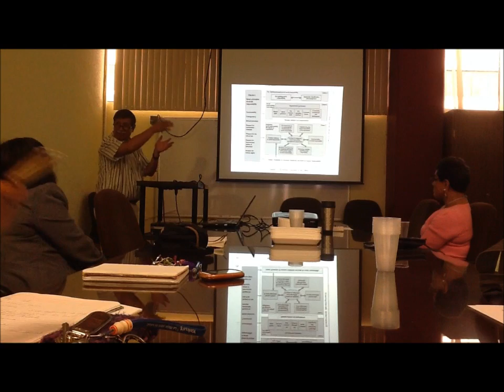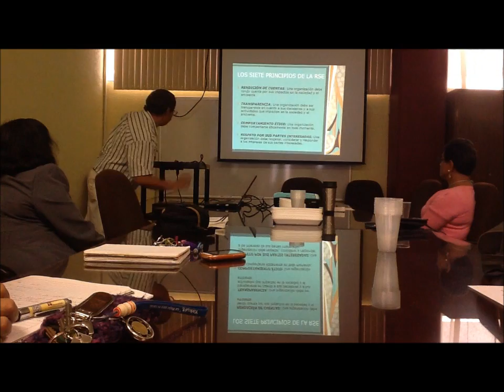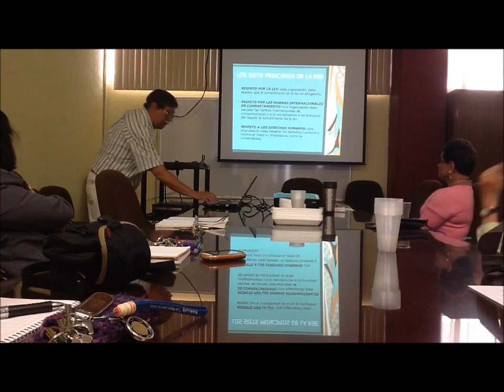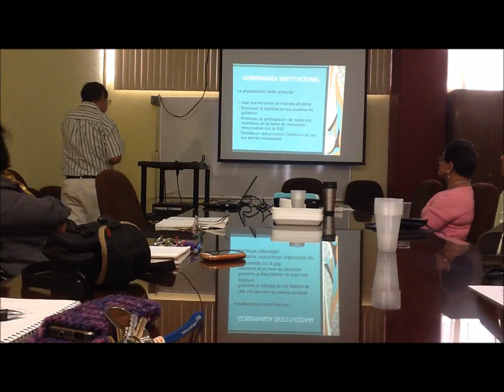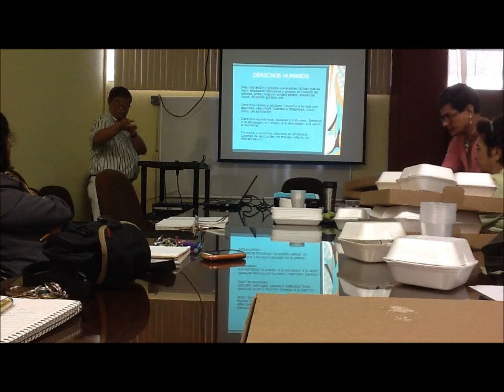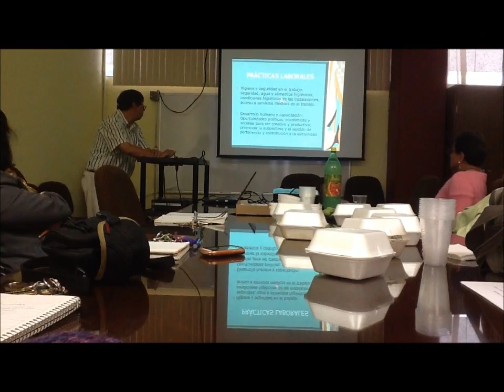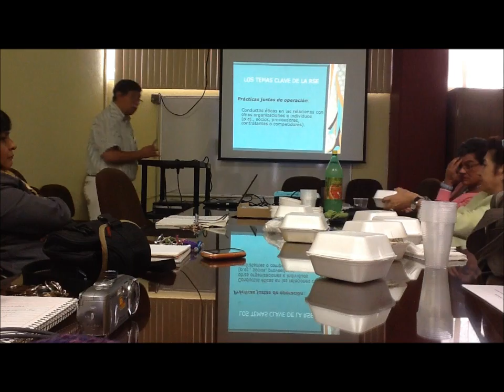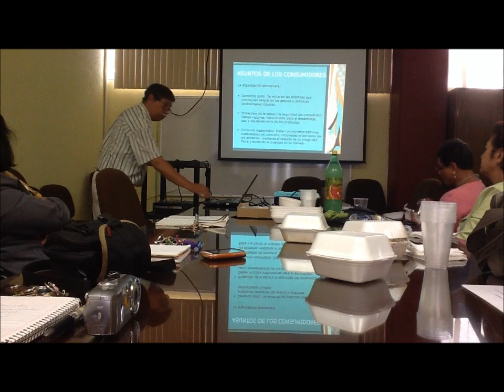Responsabilidad Social de las Instituciones Educativas - Enrique Mendieta UAM 2/5